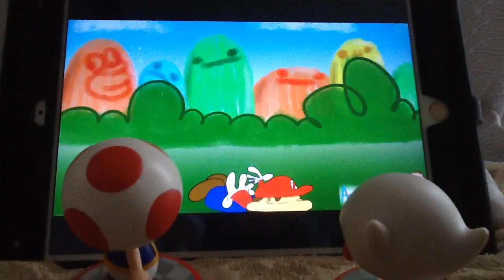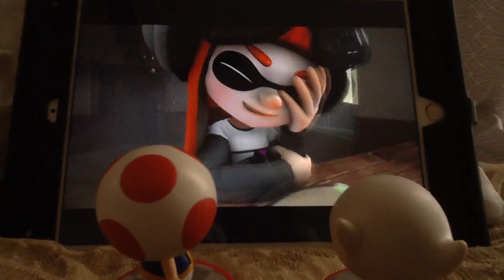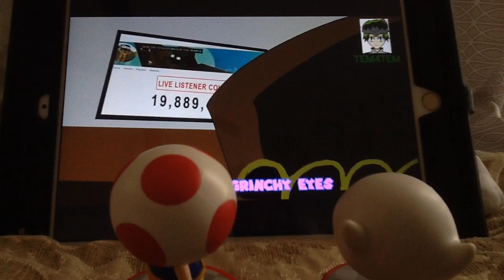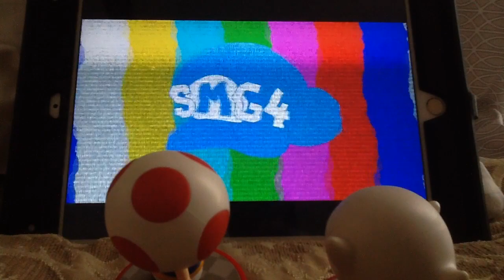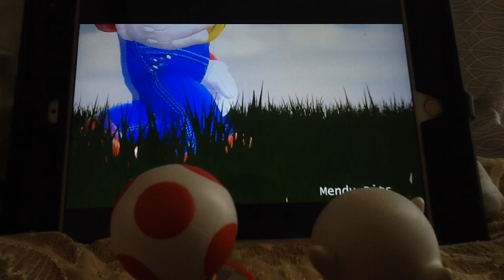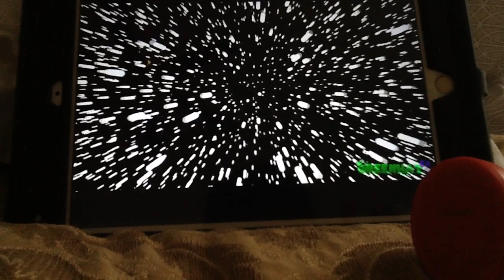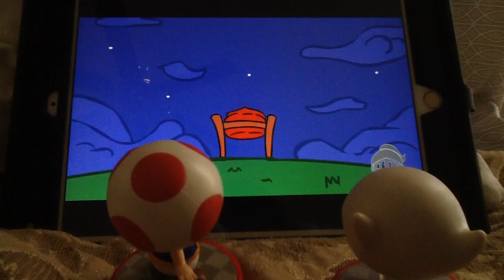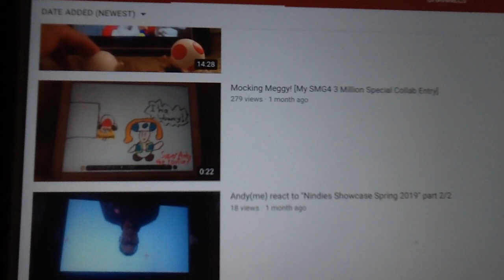Andy(Me) and Boo reacts to, "SMG4: 3 MILLION SUN FAN COLLAB SPECIAL" part 2/2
I may have not made it in the Collab entry, but congrats to the people that made it in!!! All of the collab entries I say were, AWESOME!!!